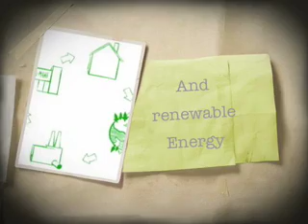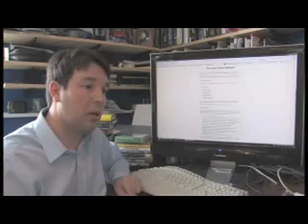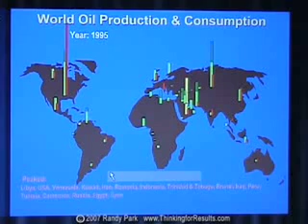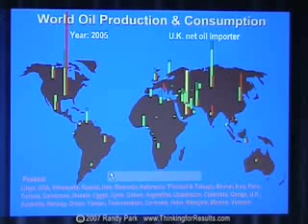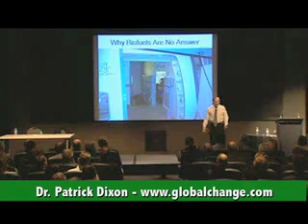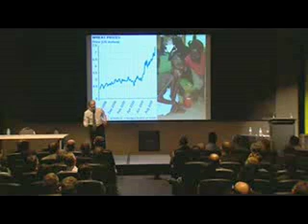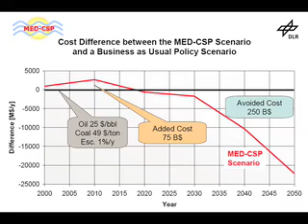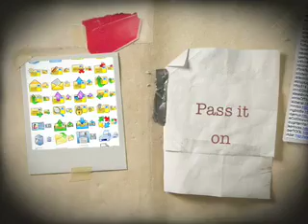The Days After - Peak Oil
This subject is getting more and more widespreadly debated... but not quite enough. What do we substitute oil with? Will we move on to the next resources to deplete, or will we make our economy sustainable? What technology is out there? This short documentary covers a small part of this topic.

Look at the links below to find out more about the speakers and information shown in the film: